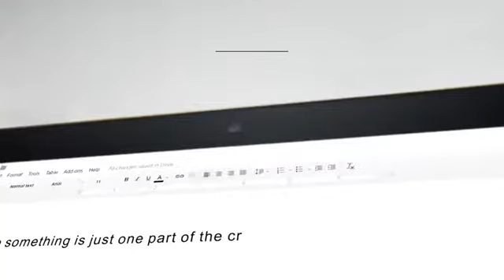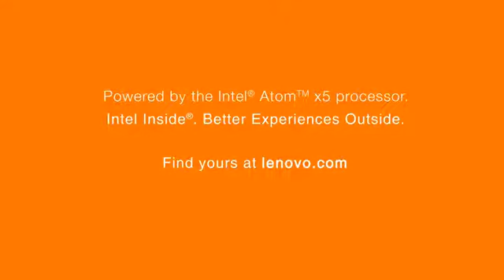Lenovo Yoga Book Product Guide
Premium design that delivers
Crafted with the highest-quality alloy, the signature watchband hinge design is as eye-catching as it is flexible. With four versatile modes, it adapts to your everyday life with ease.

On-demand Halo keyboard
Ready to get things done? The Yoga Book’s halo keyboard appears when you need it – and disappears when you don’t. And despite the groundbreaking tech, typing feels natural thanks to haptic feedback.

Pen-point accuracy
Perfect for illustrators and designers, Yoga Book’s real pen – included with the device – delivers an extraordinary level of sensitivity. And thanks to EMR technology, you’ll never have to charge it.

Designed to be noteworthy
Real Pen lets you digitize notes and sketches instantly – and if you switch from stylus to ink cartridge and the included book pad, you’ll have both paper and e-versions of your lists and other creations.